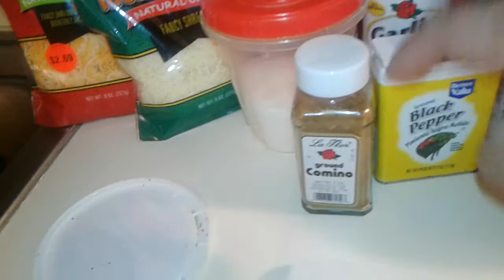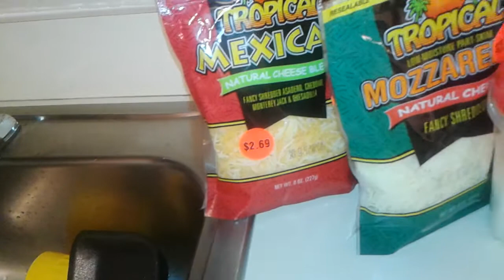Pastelon de malanga y Carne molida con quesos